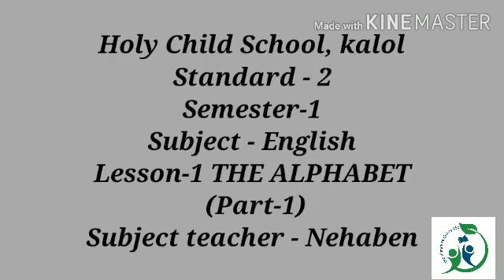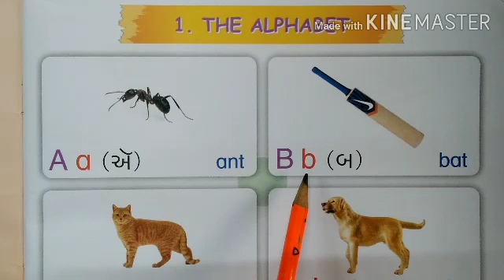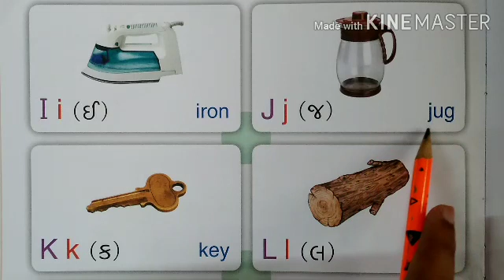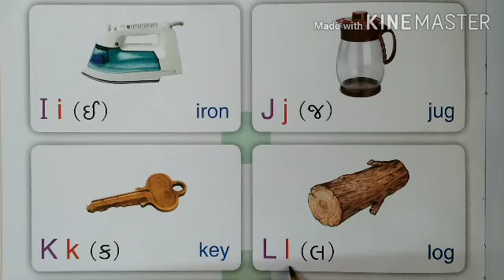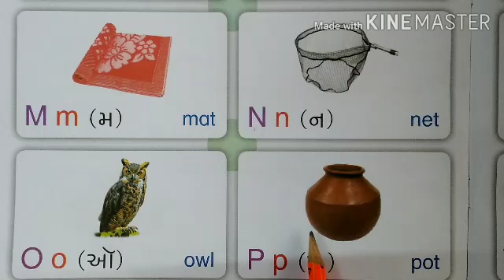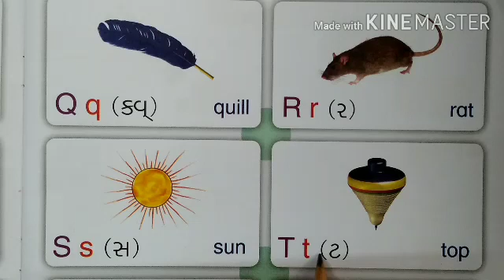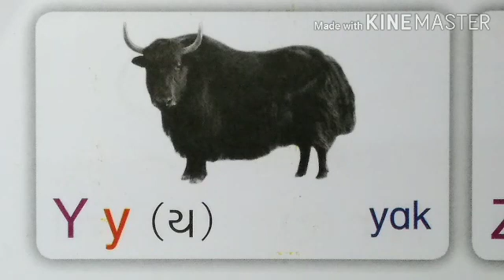Sem-1 / std-2 / Subject - English / Lesson-1 The Alphabet (part-1)